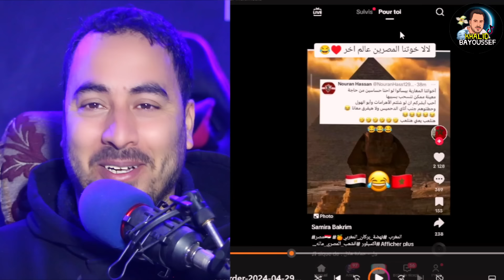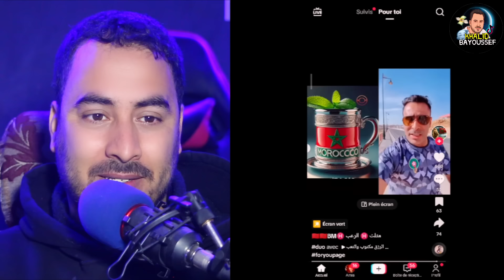جزائري يعترف أصبحنا نخاف من إسم فوزي لقجع